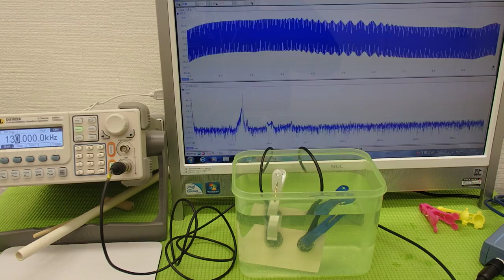オリジナル超音波実験 Ultrasonic experiment （超音波システム研究所 ultrasonic-labo）